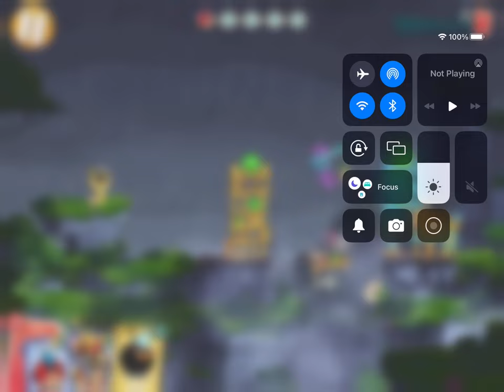General audience playing 2 levels in Angry Birds 2 read description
0:00 opening
1:00 gameplay
11:10 end